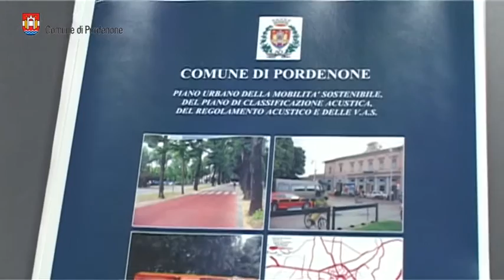Il Piano della mobilità di Pordenone oggetto di studio di una delegazione estera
Una delegazione costituita da amministratori di Agueda (Portogallo), Maribor (Slovenia), Pulawy (Polonia) e Heerhugowaard (Paesi Bassi), ha scelto Pordenone per una “visita di studio” in materia di Mobilità urbana sostenibile. Si tratta di un progetto europeo BUMP ( Boosting Urban Mobility Plans) che promuove la mobilità sostenibile gestito Area Scienze Park di Trieste. Per l’Italia sono stati considerati di particolare interesse i Piani di quattro città Pavia, Prato Ravenna e appunto Pordenone.